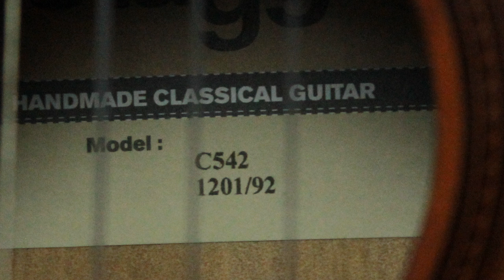Gitara Klasyczna Stagg C542, C 542 - Test Sklep.Rockday.pl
Test fajnej gitary klasycznej. Polecam tego Stagga !